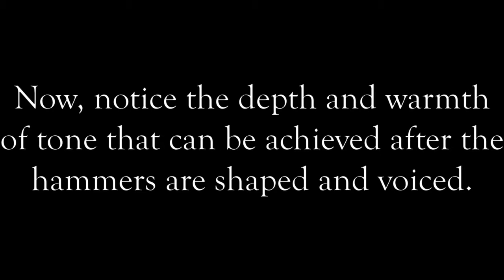Piano Hammer Shaping/Voicing | tone quality before & after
If your piano is sounding too bright, harsh, dull, or thumpy, consider giving it a "new voice" by having the hammers shaped and voiced! This video shows the difference in tone that can be achieved after having this service completed.